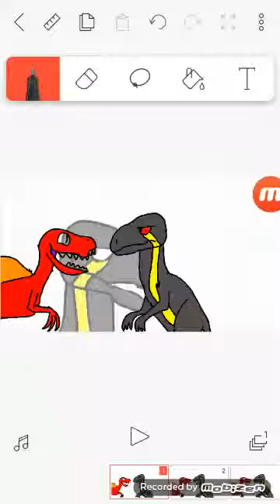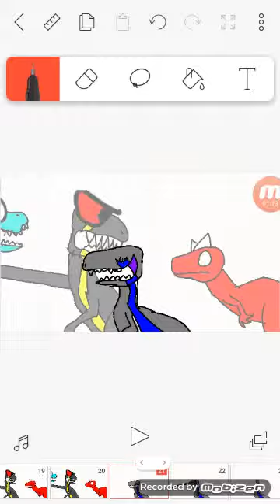Pete e o repete (meme)